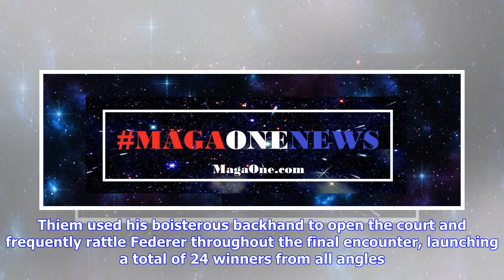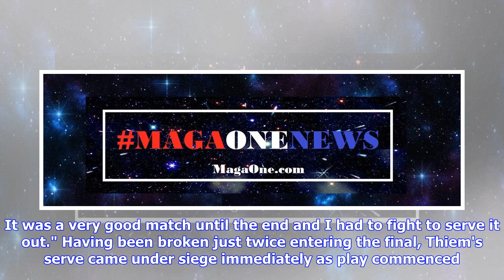Thiem Topples Federer For Indian Wells Title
Dominic Thiem produced a special performance to claim the biggest title of his career on Sunday, surviving Roger Federer in the BNP Paribas Open final. The third time is the charm for the Austrian, who secured his first ATP Masters 1000 trophy in his third final appearance. Thiem denied Federer a record sixth BNP Paribas Open crown, battling back for the championship 3-6, 6-3, 7-5 in just over two hours. The 25-year-old produced an impressive display under the Southern California sun, storming b...